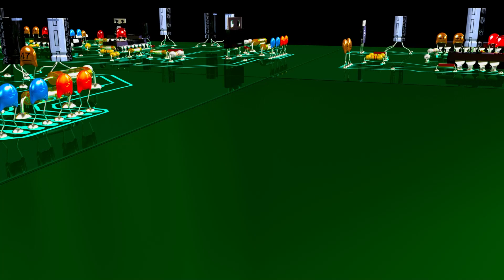Electrical energy is transformed into other forms | Ulipsu Learning App | Electronics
"Exploring the versatility of electricity: See how electrical energy is transformed into other forms"
Learn multiple skills on a single platform.